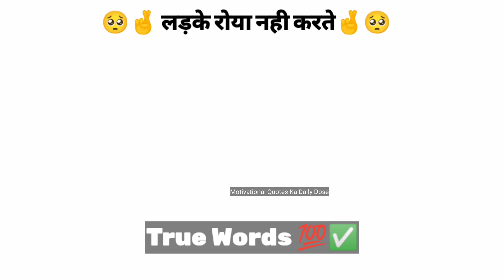True Lines ✅💯 || लडंके की औकात Uske कपडौ Se बताई जाती Hai|| Heart Tuching Iines || Gareeb Boi Words